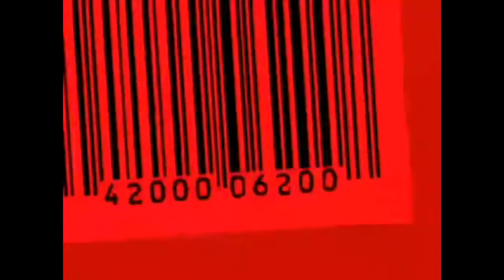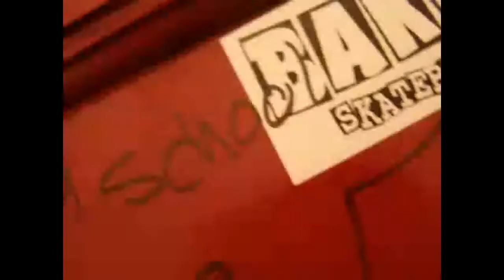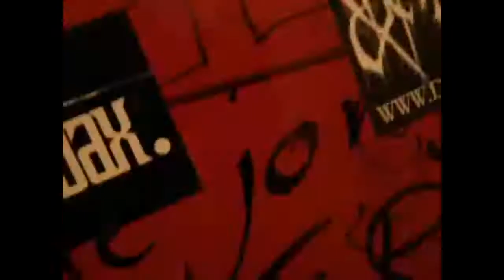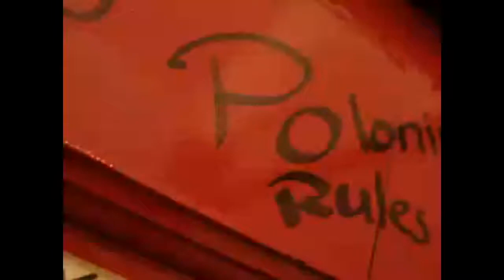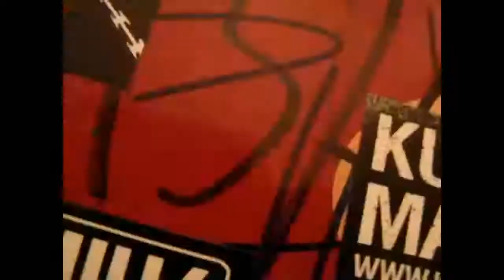Kostas Georgoudis feat Mz Sunday Luv - Soas Tas Frenas (Original Mix)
UNS025